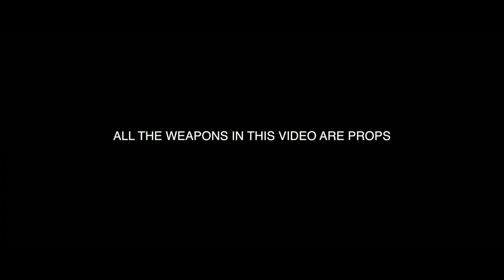GWOP CHEEZE "INTRO"